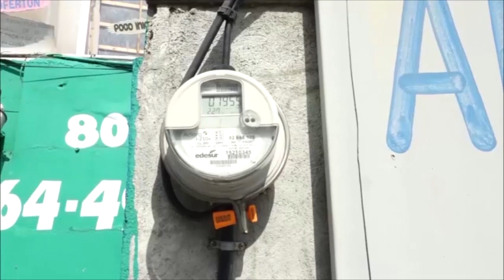Milton Morrison: problema eléctrico se debe al pago distribuidoras a generadoras